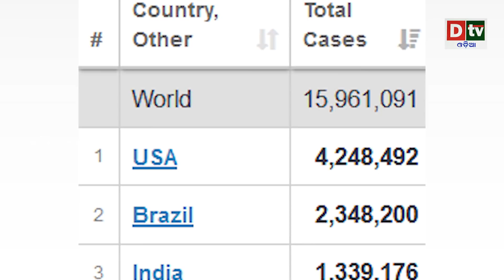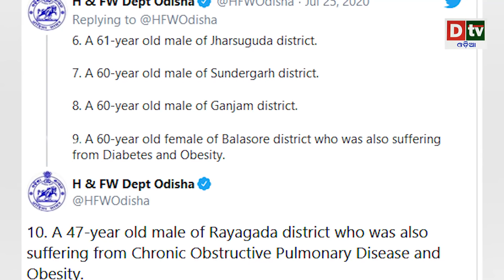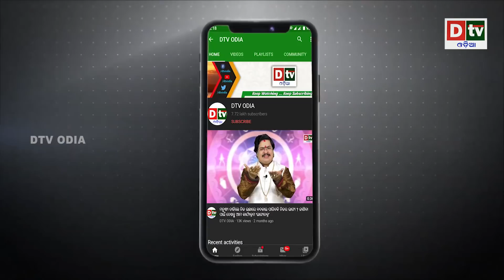କରୋନାକୁ ଲାଗୁନି ବ୍ରେକ ପୁଣି ଗଡ଼ିଲା ୧୦ ମୁଣ୍ଡ | Odia news live updates